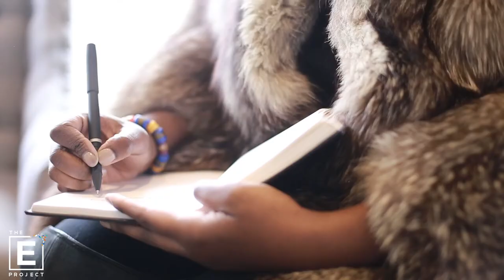Ep 30. Aisha Ebony - "Be one step ahead of the GAME, at all times!" (Teaser)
Aisha Ebony is the founder of MuseHB hair studio (hair & beauty bar). Aisha and I sat down to talk about her journey as a hair professional. Her journey hasn't been easy, but nothing worth it ever is. Aisha had many humble beginnings but with all of her hard work it has paid off to now owning her very own salon! Aisha's list of high-profile clients such as Ayesha Curry, and Sessilee Lopez-Holmes, to name a few, has proven time and time again that consistency, hard work, and dedication will get you to where you want to be. Click on the links below to listen to her full story.
Full podcast available on Soundcloud, iTunes & Google Play Music, Spotify, Stitcher, Castbox

Video filmed by: Jodianne Beckford
Video edited by: O'shane Howard